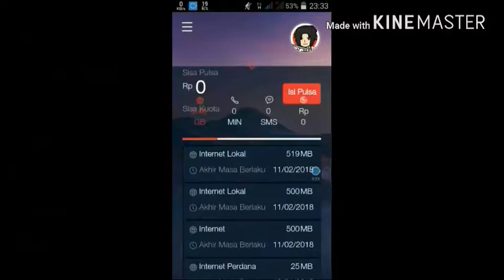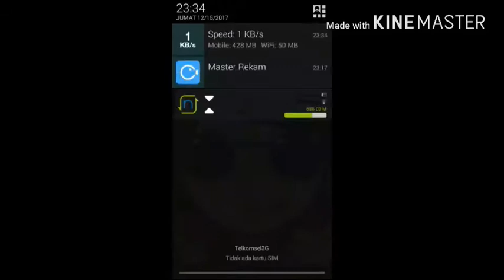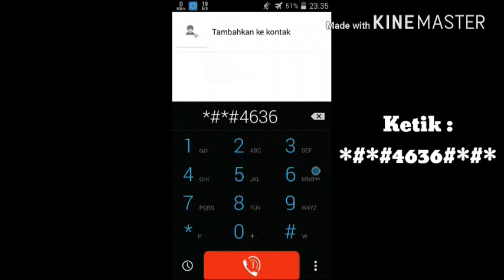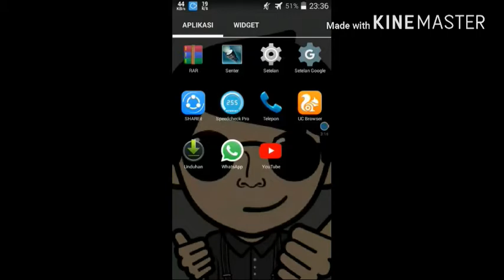Cara Internetan Gratis saat Menggunakan Mode Pesawat di Android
Sudah saya coba di Handphone POLYTRON R2506 & ASUS ^_^

See you..